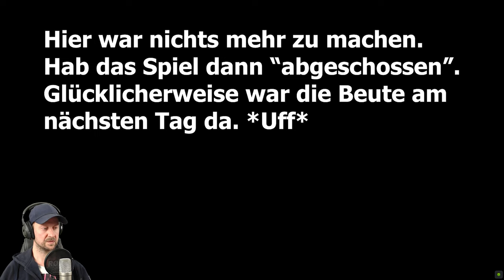EFT ☠️ Skipper & sein Trupp Chef, was passiert hier ☠️ Escape From Tarkov 060 | deutsch LP Gameplay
Moin, Leute

und willkommen zu einer Runden EscapeFromTarkov (EFTde) mit den 4 Helden. Die haben auf Shoreline im Resort alle Hände voll zu tun. Und dann geht auch nocht etwas schief :)

Euer